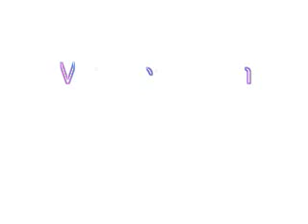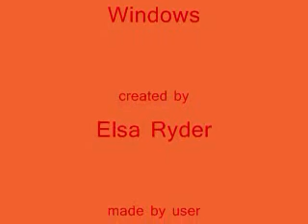My Lupes can shake it!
I got bored, so I did the idiot sample music.